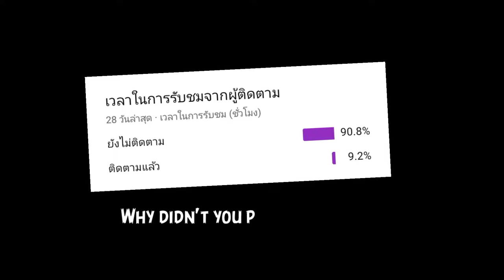มาอีกล่ะ Bedwars ระบบเหมือน Hypixel เซิร์ฟที่มีชื่อว่า ZoneCraft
[▼ Resource/Shader ▼]
: Bedless Packs

Thumbnail by:
RECORDING SOFTWARE: OBS Studio